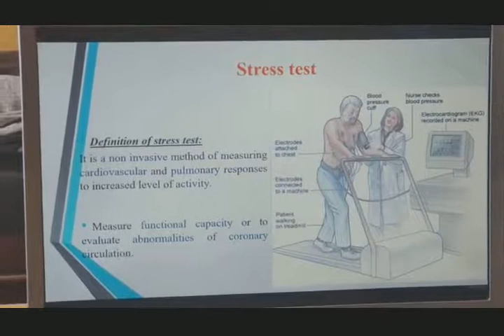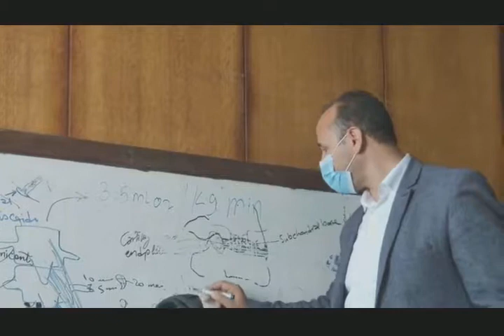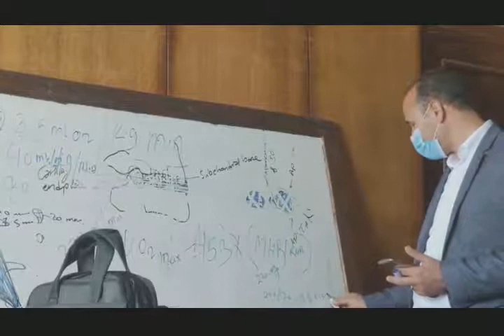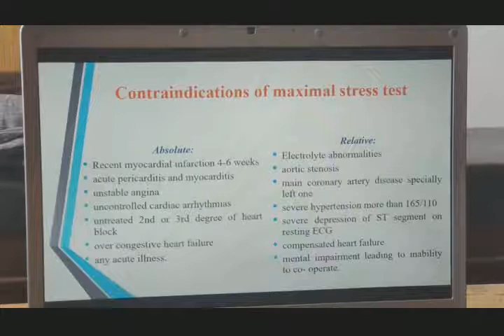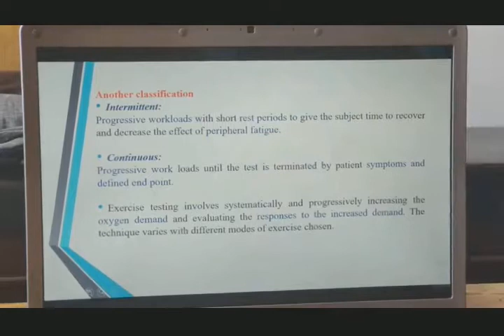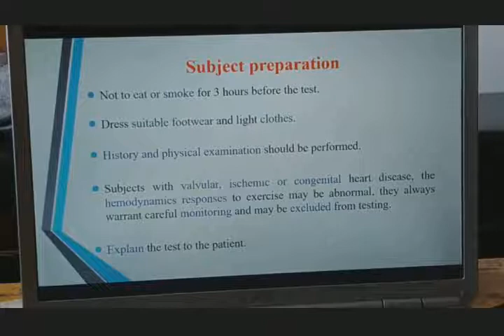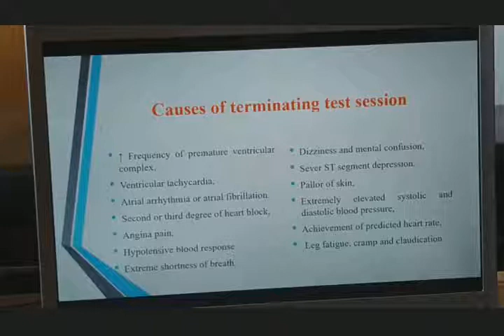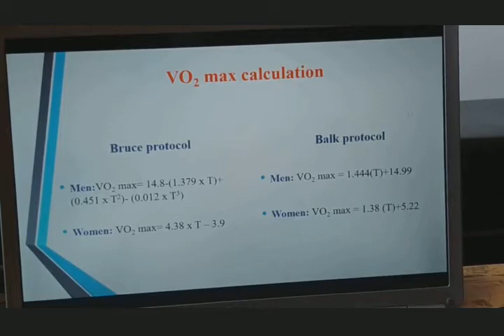Chest Surgery PT Lecture 8 (stress test)